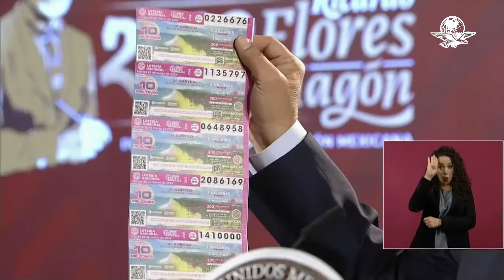Acusa AMLO a adversarios de campaña de desinformación para “enlodar” el AIFA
El presidente López Obrador acusó que sus adversarios buscan manipular la información y difundir que “se hace como una semana” para llegar al Aeropuerto Internacional Felipe Ángeles